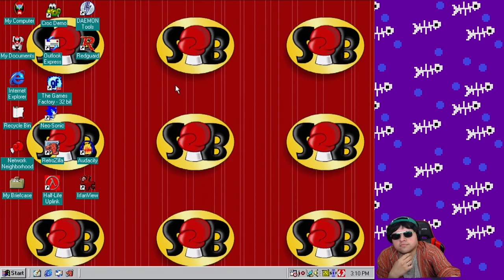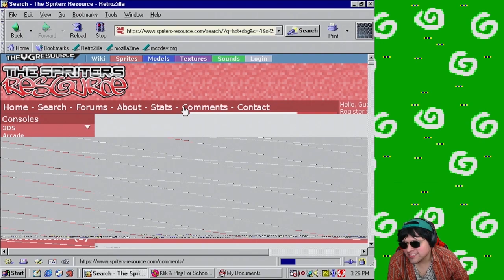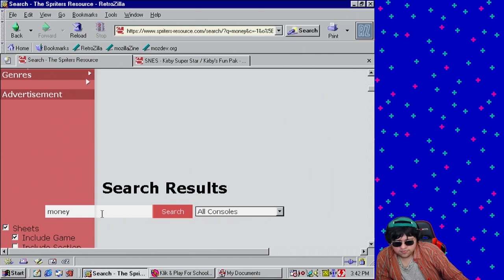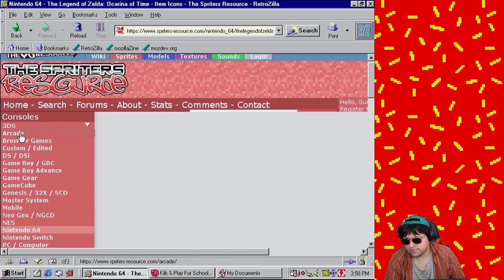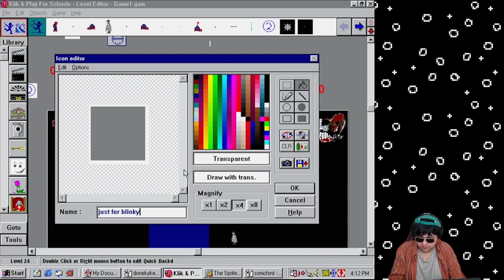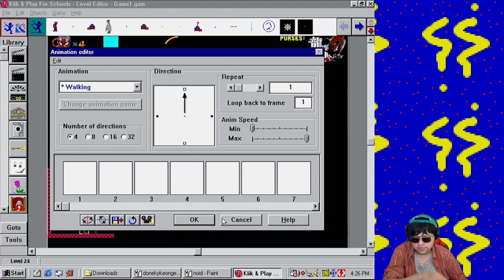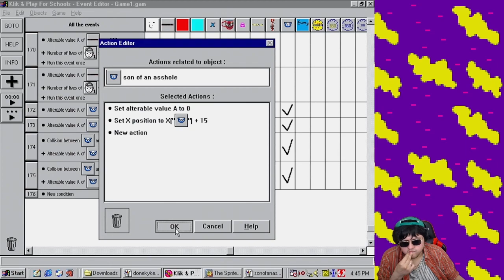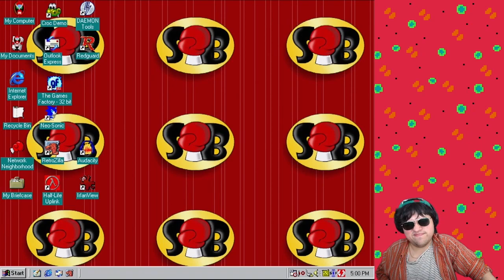[RC64] Klik & Play Part 49 (FULL STREAM)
Originally streamed May 13th, 2023